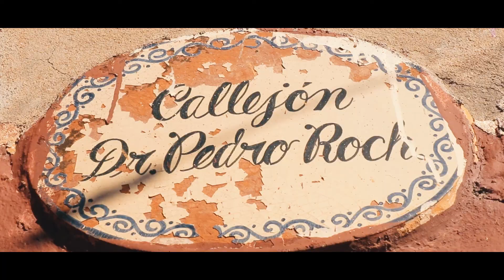Sesión de quinceañeras: Zulim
Sesión realizada en el hermoso pueblo de Tlacotalpan